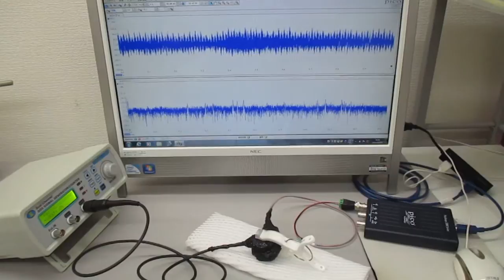超音波プローブを利用した超音波制御システム（超音波と表面弾性波）